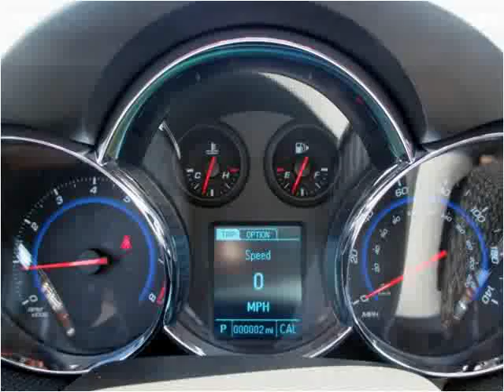2015 Chevrolet Cruze New Cars Carbondale Anna Marion IL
This 2015 Chevrolet Cruze is available from Coad Chevrolet Buick.